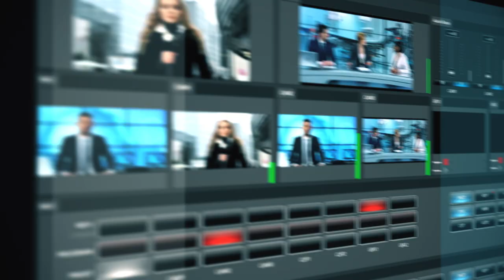News Production - Industry Overview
Your viewers rely on you for the stories that matter. Producing compelling, data-infused content quickly has never been more important. With the rise of digital, there is more competition for viewers, yet it remains essential to streamline costs. Engaged viewers keep ratings high and advertisers happy. We are here to back you up, every step of the way in your news production.